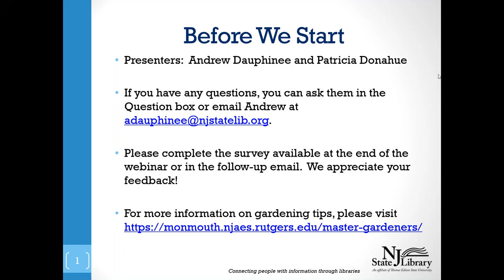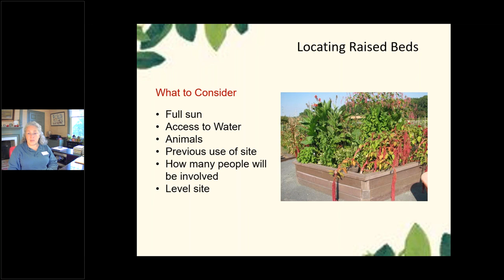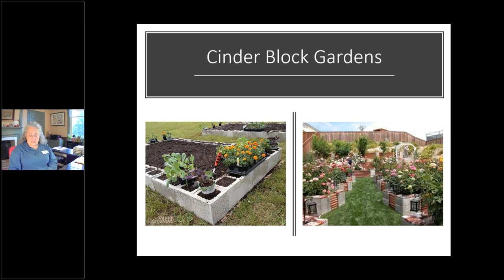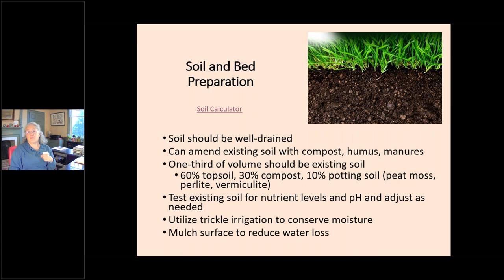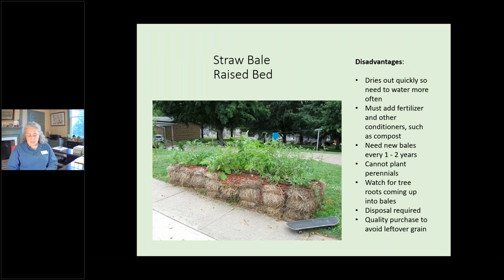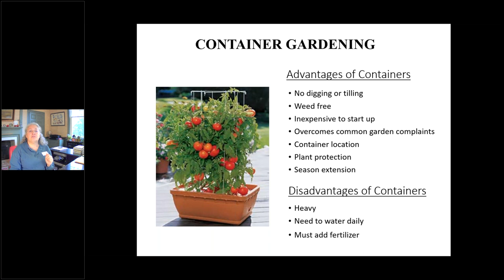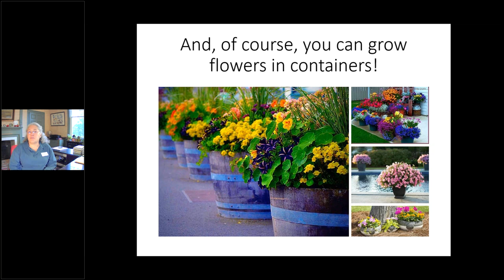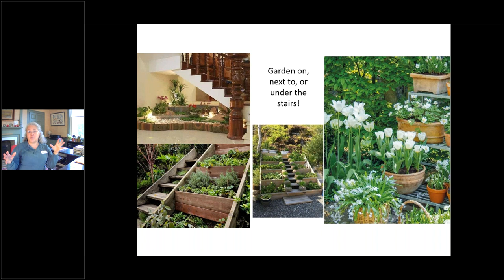Why Garden Off the Ground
Patricia Donahue, a Rutgers Master Gardener, discusses all things related to raised bed and container gardening, including an introduction to construction of these types of gardens and consideration as to the types of plants to grow.